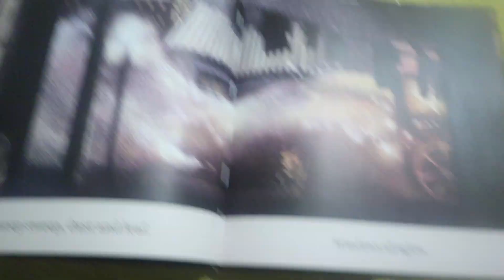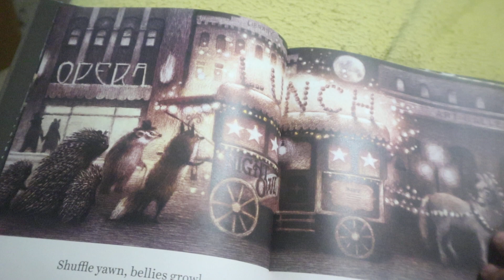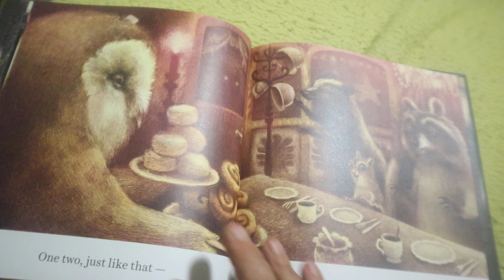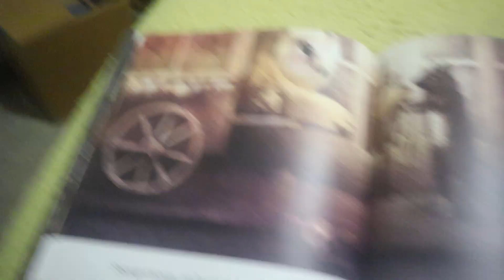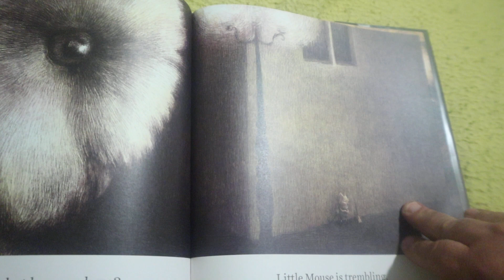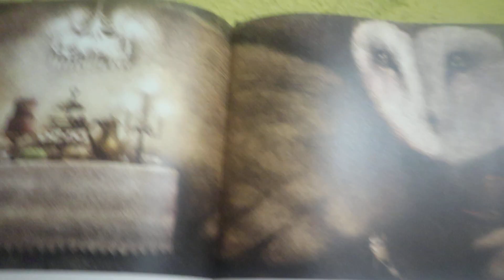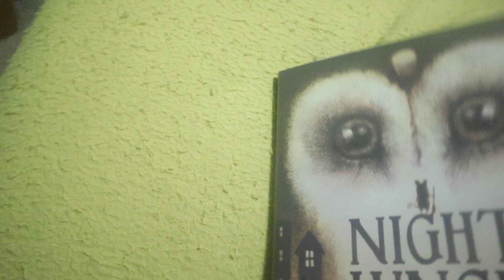Kids Book Read Aloud Animal Book:Night Lunch By Eric Fan & Dena Seiferling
Book Reading